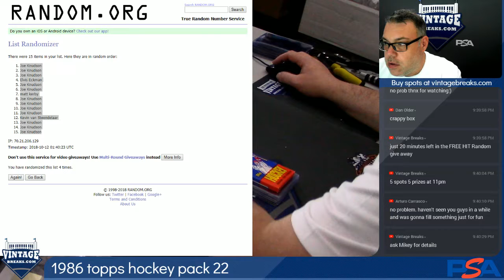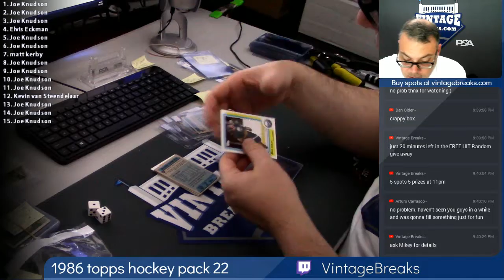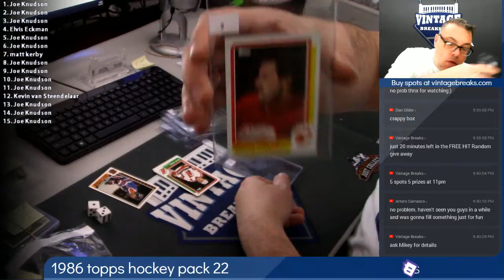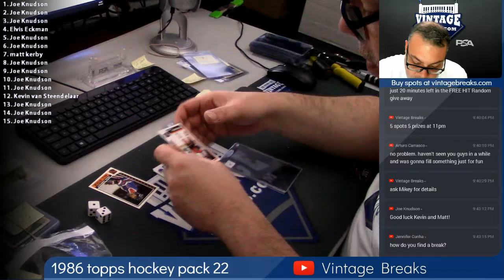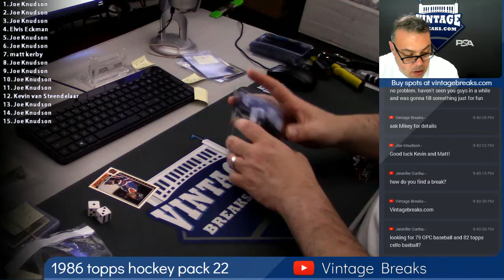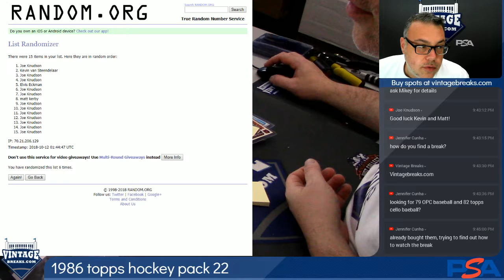2018 10 11 1986 Topps Hockey Wax Pack 22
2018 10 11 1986 Topps Hockey Wax Pack 22